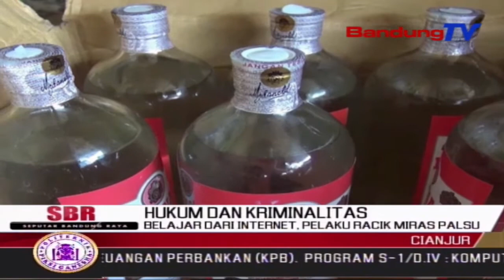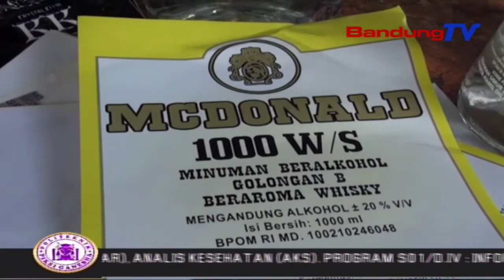Belajar Dari Internet, Pelaku Racik Miras Palsu | SBR | BANDUNGTV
SBR | BANDUNGTV | HANY SHANDRA | Satuan Reserse Narkoba Polres Cianjur, menggerebek rumah yang dijadikan pabrik pemalsuan minuman keras bermerek. Dari dalam rumah, polisi berhasil mengamankan seorang pelaku beserta barang bukti ratusan botol miras siap edar, bahan baku dan alat yang digunakan untuk mengoplos miras bermerek palsu. Pelaku mengaku mukai meracik sendiri miras sejak enam bulan lalu, berbekal cara pembuatan dari internet.